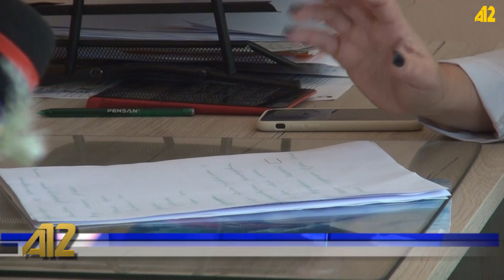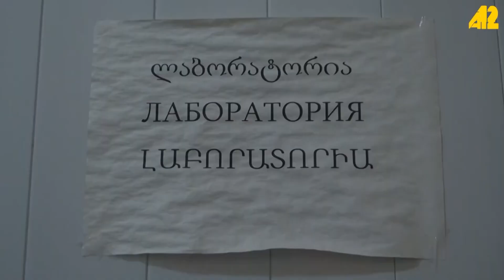Աշնանային վարակների դեմ պատվաստումների մասին